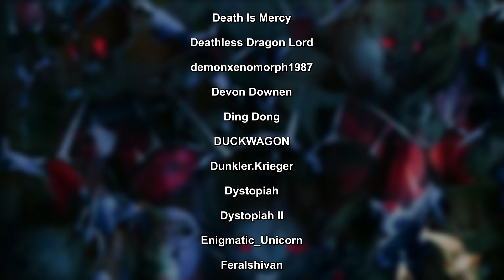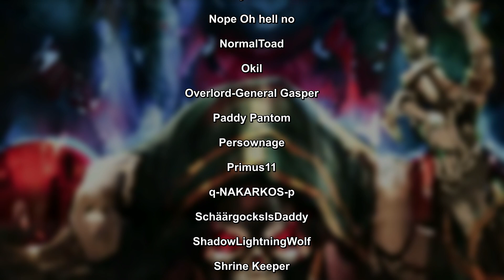Why Emperor Jircniv did not want to conquer the Kingdom of Re-Estize | Overlord explained